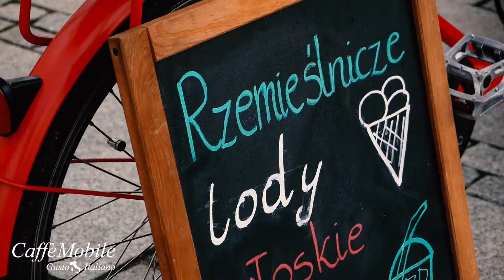CaffeMobile - film promujący mobilną kawiarnię w Szczecinie.